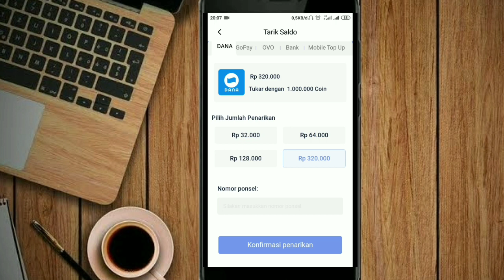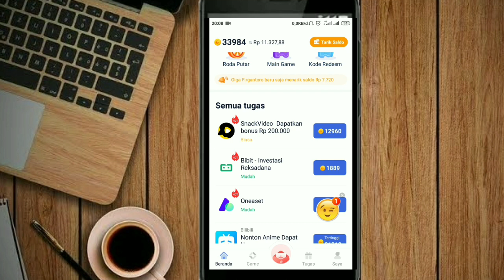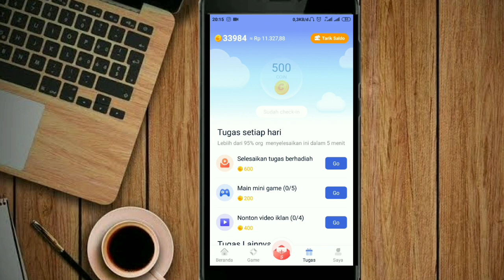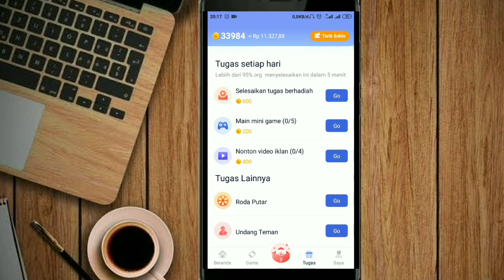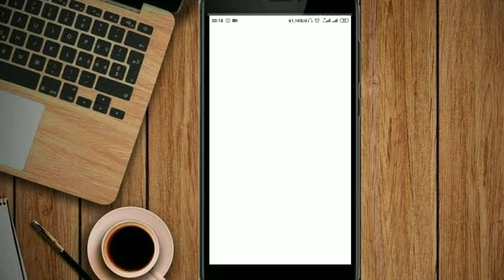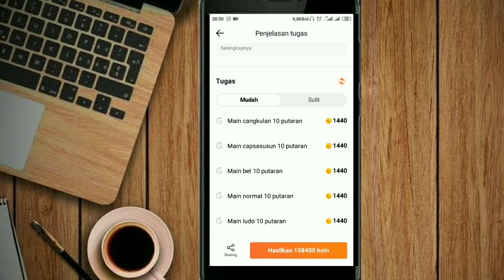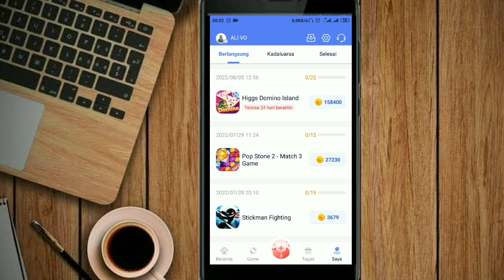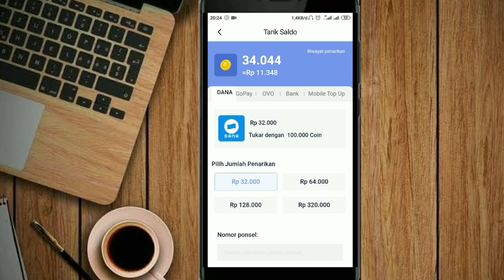Cara Cepat Dapat Coin Di Apk Tap coin Terbukti 100% Berhasil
aplikasi penghasil uang terbaru,dan uangnya bisa di tarik ke akun DANA,OVO,GOPAY.gratis tanpa harus deposit

Refferal Code : 6MWBBJA

Tags 📹📹